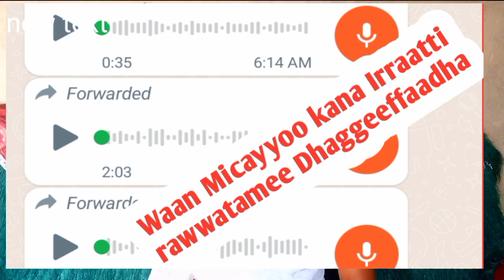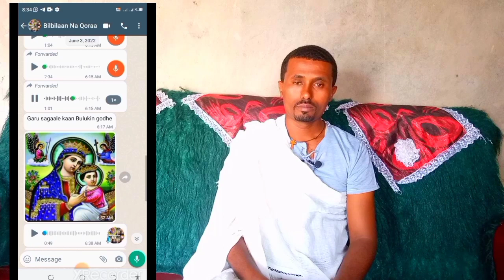Waan Micayyoo kana Irraatti rawwatamee Dhaggeeffaadha irraa of eegadha Dhangaa Lubbuu Media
💛💛 🕊WEL COME 🕊 💛💛
              Galatoma
Welcome to our page channel.you are family of our youtube channel,as i saw in the video subscription,like me assume a video is useful for other peoople,share subscribe click on the ringtone.